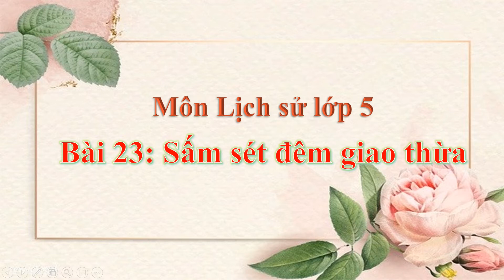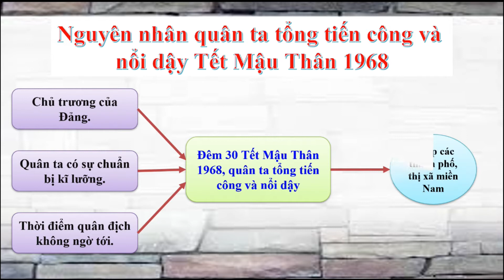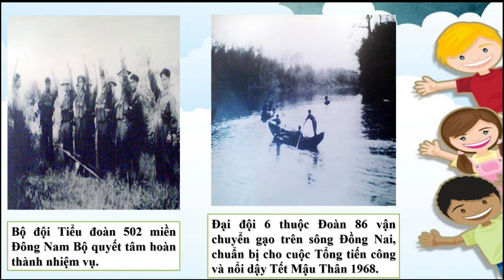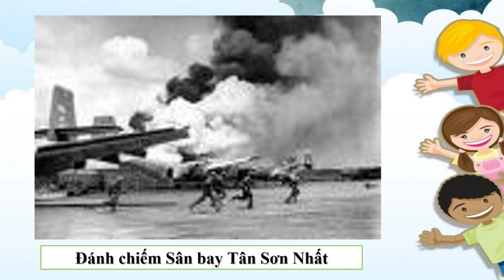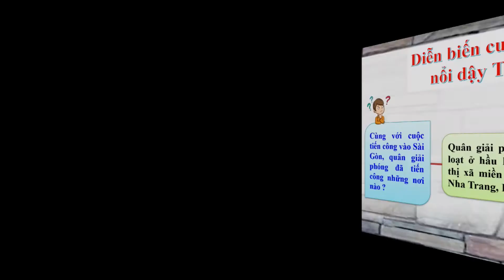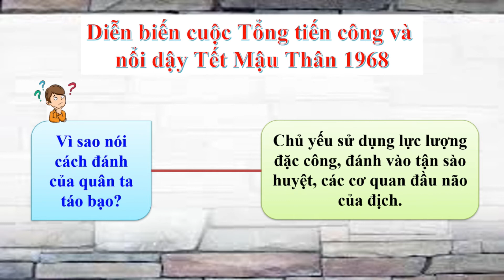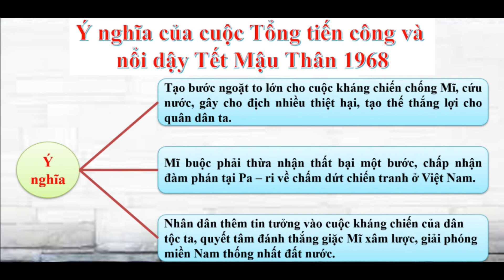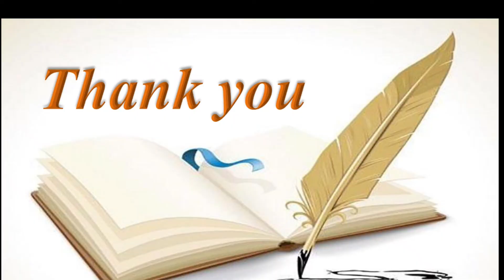Lịch Sử 5 - Tuần 25 - Bài: Sấm Sét đêm giao thừa